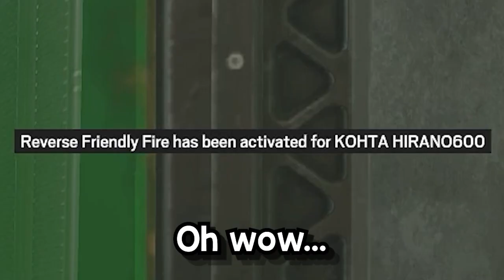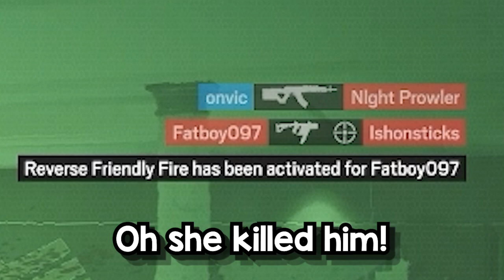Rainbow Spin Siege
Sometimes you just gotta unleash your inner spinner...
Lynx was lagging really bad and the game decided to turn her into a fidget spinner, a great moment on stream xD